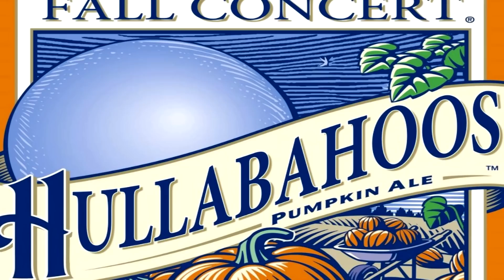Hullabahoos - Jealous (Fall Concert 2014)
Hullabahoos Fall 2014 Concert

Jealous OPB Chromeo
Soloist: Surya Srirangarajan ('17)
Percussion: Alex Spears ('16)
Arrangement: Jake Mainwaring ('15)